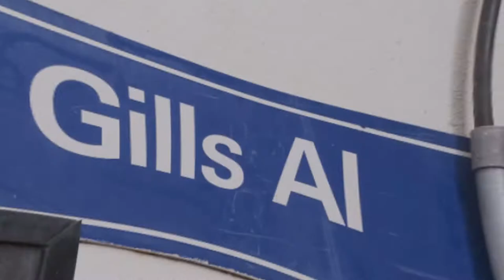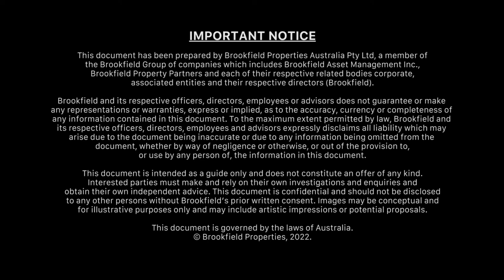Brookfield Properties- Indigenous Artist, Artwork & Mural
WE ARE VISIONARIES
We strive to work with organisations that embrace next practice, not just best practice. From 3D visualisations, animations, video, timelapse, map animations, and filming to 360° visual tours and everything in between, our entire team at C3X is on a mission to help make your visions a reality through immersive visual experiences. We deliver extraordinary services throughout all of Australia and beyond, unearthing new possibilities at every opportunity. To date, our projects have served clients throughout virtually every industry including architecture, construction, education, engineering, health, government, infrastructure, real estate, telecom, and utilities. As part of the process, we align our capabilities with our client’s goals to bring amazing projects and experiences to life and tell dynamic project success stories.  At C3X, we bridge the gap between inspiration and possibilities, transforming visual ideas into actualised services. We proudly serve clients throughout every industry. Our dynamic visual experiences serve a myriad of purposes and pave the way for more effective design and planning, construction monitoring and progress reporting, marketing campaigns, stakeholder engagement, and bidding to win your next big project and grow your business.

OUR SERVICES
At C3X, we are at the crossroads of innovation and engagement, leveraging tomorrow’s technology to captivate audiences throughout virtually every industry. We proudly cover 360° of your visual needs, delivering immersive end-to-end services that bring out the best in what your organisation has to offer.

NDUSTRIES WE SERVE
Our C3X team has experience throughout virtually every industry, providing actionable services that make a statement, get noticed, and drive real results. We custom-tailor our services and solutions to your unique industry and challenges.
- Architecture
- Builders
- Construction
- Corporate
- Education
- Engineering
- Government
- Health
- Infrastructure
- Real Estate
- Transport
- Utilities